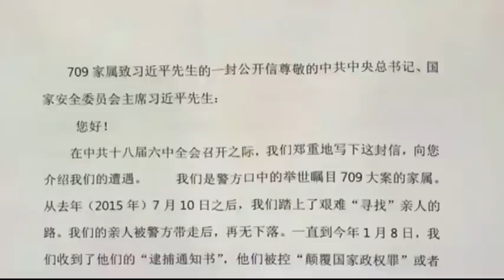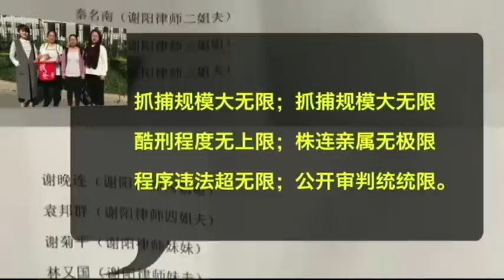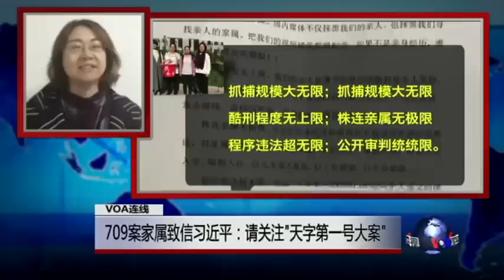VOA连线(王峭岭)：709案家属致信习近平：请关注“天字第一号大案”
10月24日，在中共十八届六中全会在北京开幕的当天，涉“709案“的部分仍在押维权律师的家属向中共总书记习近平发出公开信，希望中央最高层关注他们所称的“709案”这个“天字第一号大案”，纠正本案的“各种违法”行为，释放所有涉案的在押律师和公民。我们连线排在公开信签名第一位的、李和平律师的妻子王峭岭，请她来为我们介绍详情。